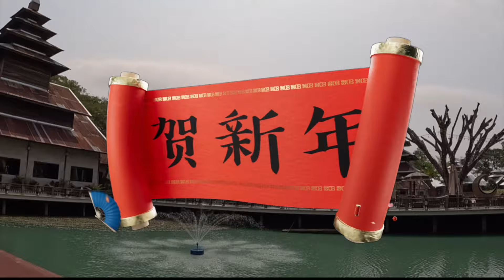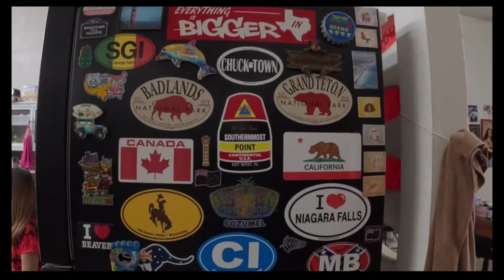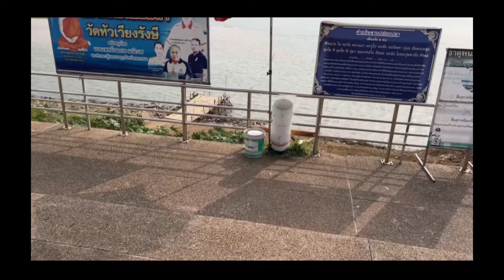Who’s in charge @notime2bsad ‘s Kitchen?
Thank you, Chuck and Paige for inviting us for Chinese New Year 2024 celebrations .

พันนาบุรี สกลนคร Phanna Buri

โรงแรมใกล้วัดพระธาตุพนม บูติคโฮเตล Sangthong Heritage แสงทองเฮอริเทจ แสงทองเฮอริเทจ